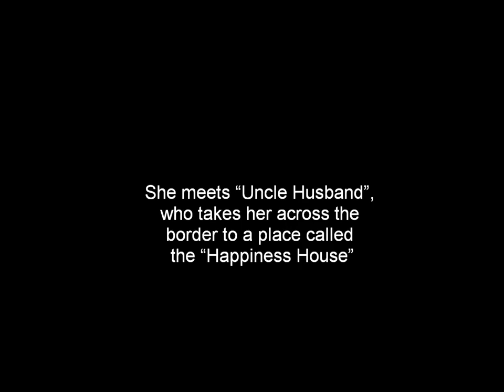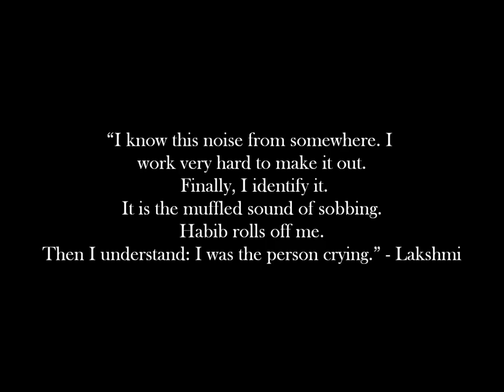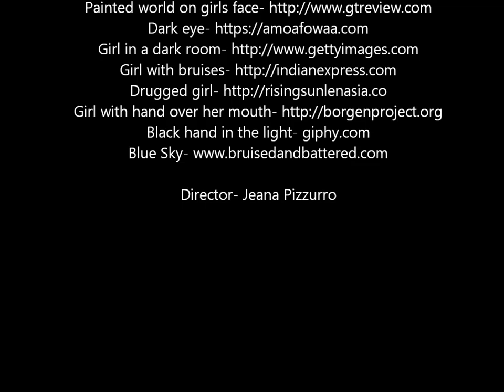Sold! by Patricia Mccormick